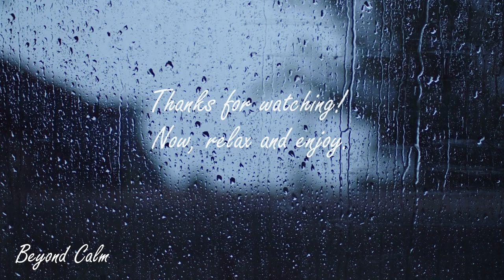RAINY DAY BLISS: RELAXING TO THE SOUND OF SOOTHING RAIN SHOWERS FOR SLEEPING HEALING MEDITATION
RAINY DAY BLISS: RELAXING TO THE SOUND OF SOOTHING RAIN SHOWERS FOR SLEEPING HEALING MEDITATION STUDY PRAYER YOGA. EXTENDED VERSION
Lower heart rate and blood pressure, reduce stress, start healing immediately and fall asleep in minutes! Enjoy the calming effect of sounds of nature with gentle rain, rolling thunder. Ideal for relaxation, sleeping, meditation, and yoga, this soothing soundtrack is the perfect companion for your mindfulness practices. As the tranquil sound washes over you, worries and tension dissipate, replaced by a sense of calm. Drift off to sleep, lulled by the gentle melody of nature sounds. This natural white noise provides a soothing environment, perfect for combating insomnia and promoting restful sleep accompanied by the video of rain splashed window looking out onto nature to further enhance your restful experience.